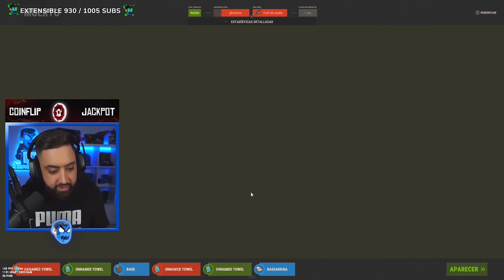ESTE JUGADOR ME MATA DE LA FORMA MAS EXTRAÑA | RUST Gameplay Español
💻 INFORMACIÓN SETUP